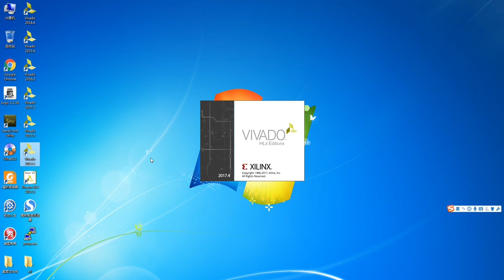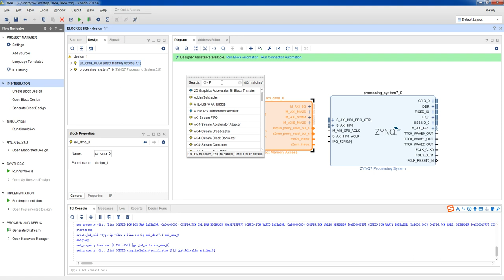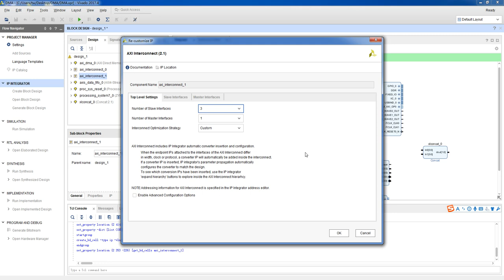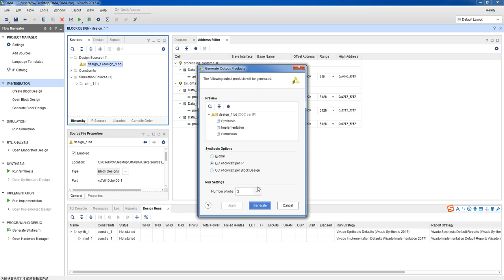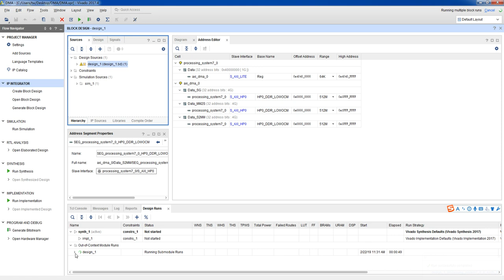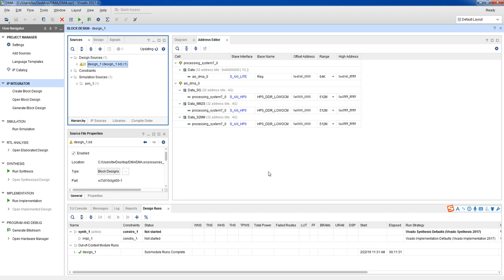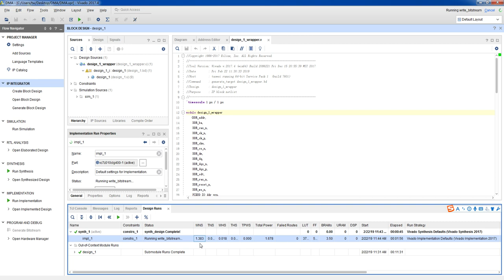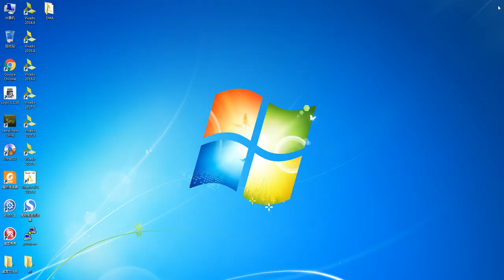DMA Loop Testing on Xilinx Zynq-7020 Z-turn board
This video shows DMA loop testing on the Z-turn board.

Don't forget to copy the boot.bin file into SD card and insert it into the Z-turn board.